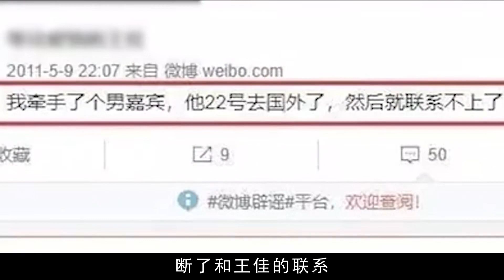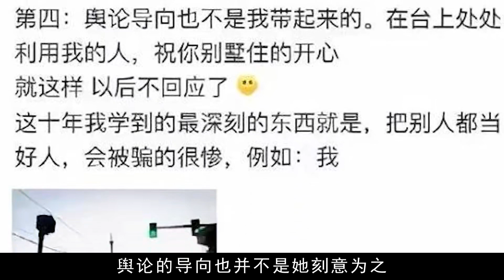《非誠勿擾》虛假內幕曝光，觀眾被欺騙了13年，男女嘉賓全靠演